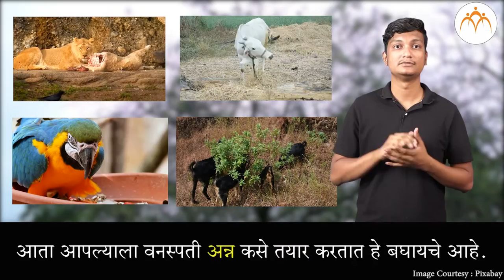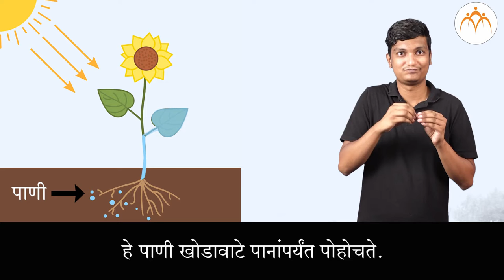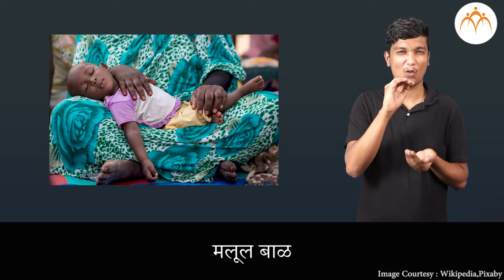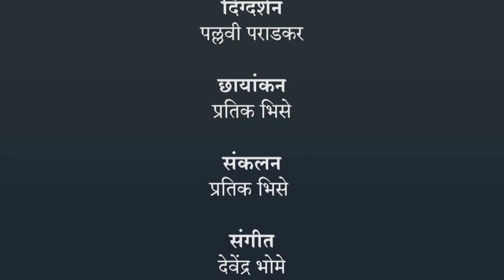आपली अन्नची गरज | 3 री परिसर | भारतीय सांकेतिक भाषेनुसार अध्ययन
आपली अन्नची गरज, ISL Marathi language learning content, Class 3, Jnana Prabodhini, Maharashtra Board,